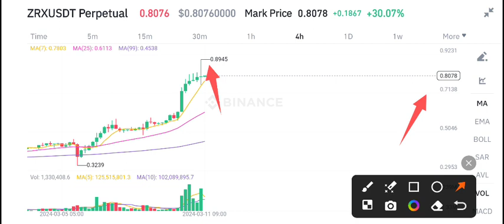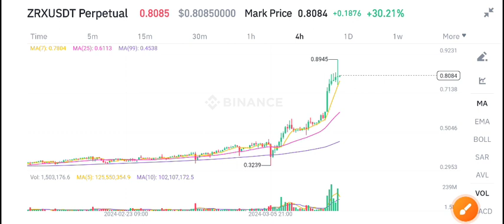OX Protocol ZRX Today News! ZRX Price Prediction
Queries Solved:
1.  today target
2.  price today
3.  price prediction
4.  token today target

  oxt,orchid,orchid protocol,oxt coin,orchid coin,orchid price prediction 2023,oxt crypto,oxt price prediction